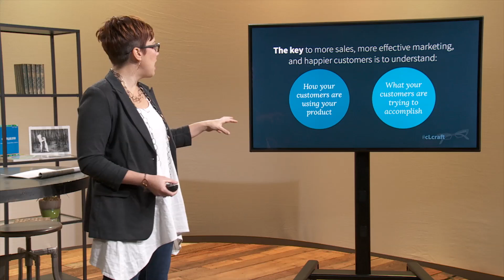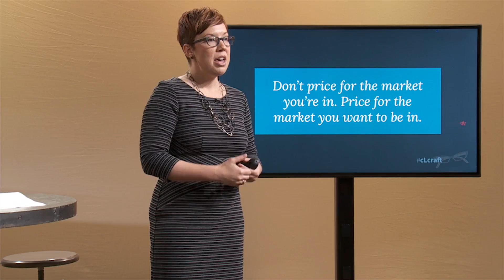The Art of Selling What You Make with Tara Gentile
If you have serious crafting skills and are ready to transform your work from a pastime to a thriving business, this three-day immersion into sales and marketing in the age of Etsy is for you.

In this video Tara Gentile introduces her creativeLIVE course, The Art of Selling What You Make. Gentile will help you think like a service-based business to maximize positive customer relationships and sales.

This course will give you the concrete, pragmatic tools to connect with customers, make sales, and share the unique things you make with the world.